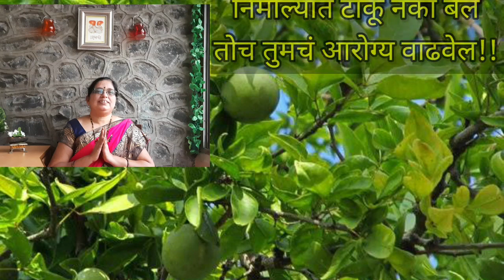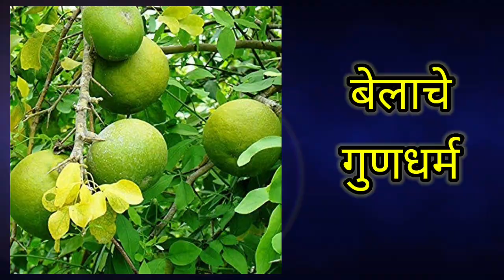बेलाचे फायदे | bel khane ke fayde| benefits of bel fruit |स्वयंपाकघरातील दवाखाना भाग २८: बेल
बेलाचे फायदे | bel khane ke fayde| bel ka sharbat | bel for diabetes| benefits of bel fruit |स्वयंपाकघरातील दवाखाना भाग २८: बेल

या video मध्ये बेलाचे औषधी उपयोग सांगितले आहेत. बेलपत्र आणि बेलफळाचा पचनविकार, श्वसनविकार, diabetes, इत्यादीसाठी कसा वापर करायचा हे सांगितले आहे. तसेच बेलाचे सरबत, बेलाचा मुरब्बा यांच्या recipes आणि त्यांचा विविध व्याधींसाठी कसा उपयोग करावा हे देखील नमूद केले आहेत.
असेच विविध द्रव्यांचे औषधी उपयोग सांगणारे खालील videos देखील तुम्हाला नक्कीच आवडतील.